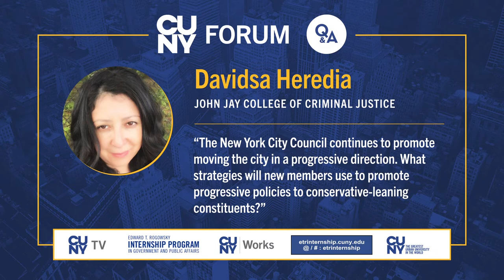A New City Council for a Changing New York | CUNY Forum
In our latest episode, "A New City Council for a Changing New York," moderator Bob Liff will explore questions such as: How will the City Council impact decisions about public health, criminal justice reform, land use and housing, transportation and infrastructure, etc.? Who will the City Council select as Speaker and what does it mean for NYC? Will the new Speaker, Council and City Hall seek to work in unison as new Mayor Eric Adams take the helm, or will divisions appear?

Guests:
Hon. Shaun Abreu - NYC Councilmember (7th District, Brooklyn), The City Council of New York
Hon. Kamillah Hanks - NYC Councilmember (49th District, Brooklyn), The City Council of New York
Hon. Lincoln Restler - NYC Councilmember (33rd District, Brooklyn), The City Council of New York

Recording Date
12/01/2021
First Air Date
12/06/2021

CUNY Forum is an hour-long program that allows for extended discussion of governmental issues by panels of educators, government leaders and industry figures. The audience consists of students participating in the CUNY Edward T. Rogowsky Internship Program in Government and Public Affairs, who are encouraged to question and interact with the panel. CUNY Forum is one of a number of programs produced by the City University appearing in the CUNY Presents timeslot, on a rotating monthly basis.

CFOR24003